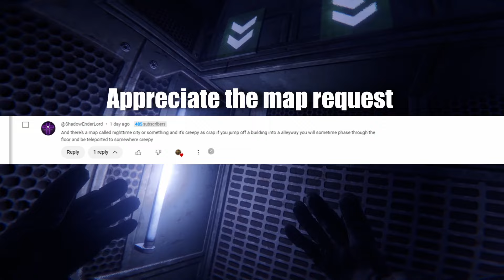I Tried The MOST INSANE Bonelab Modded Maps So You Don't Have To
Today we had a fine taste of what the modded map scene in bonelab can offer from Virtual schizophrenia to pure terror in a cyberpunk style slum.

Mods used in today's video
Test Chamber 8

As for the avatars good luck finding them I went through far to many to remember all of them